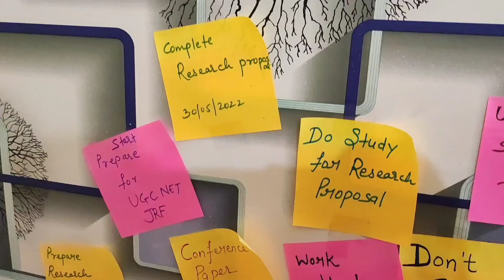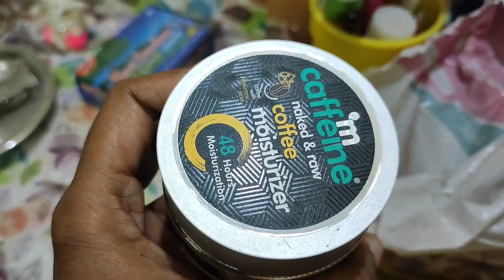It's Saturday😄|Indian Research Scholar Life😫MP girl in JAMMU🤗full day vlog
Indian research scholar productive full day routine😱Study Vlog D-7| Study motivation Vlog Life of PhD scholar| Study Vlog| studyvlog vlog studywithme mystudywings studyvlog studymotivation @mystudywings
Welcome to a Study Vlog! Spend a productive day with me. Let's do some studying and online classes.

Hey everyone, I am a Indian research scholar as well as UGC NET aspirant.

If you think this video has added any value to your life then put 🧡 this in the common section below and yes up if you liked the video , subscribe to my channel and also comment down below what you think about the video.

Don't use any clips of this video without permission.

It keeps me motivated for making daily new  study vlogs

Video Credits:
Python video by krish naik

🎶Music Credit..

How to stay motivated during study?